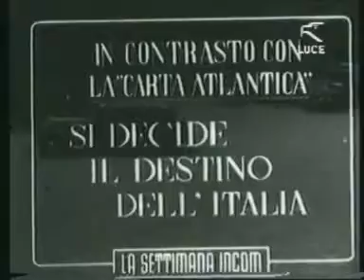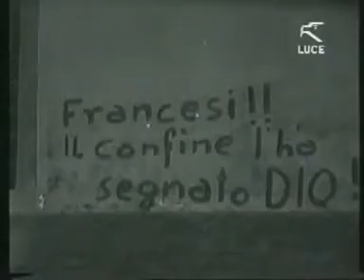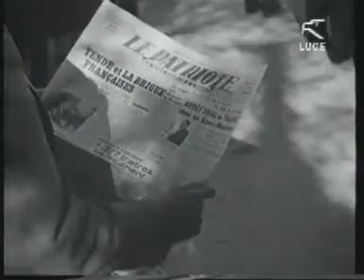Il passaggio di Briga Marittima e Tenda alla Francia nel 1947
1947
L'Esodo degli Italiani da Briga e da Tenda, mentre i I Francesi festeggiano.
Alla fine della guerra non abbiamo perduto solo Pola Fiume e Zara, Rodi e il Dodecanneso, tutte le colonie (Libia, Etiopia, Eritrea e Somalia), ma anche ...